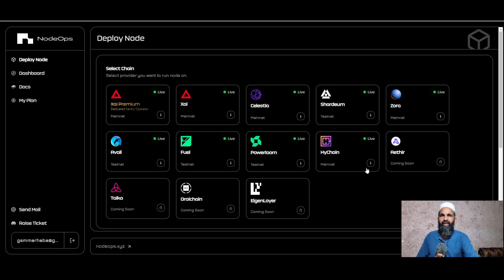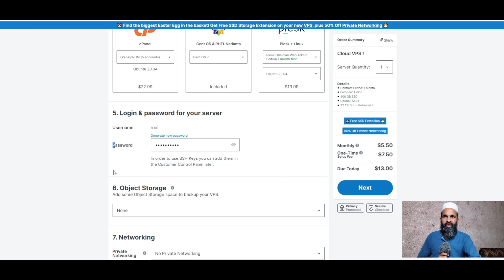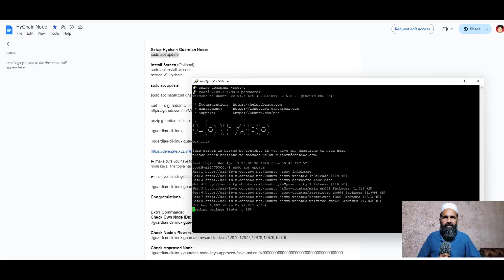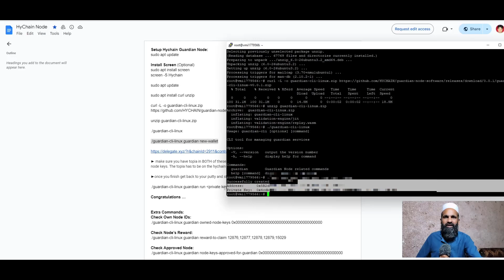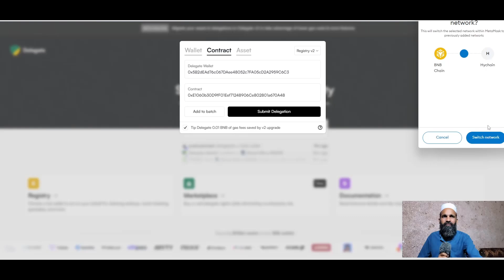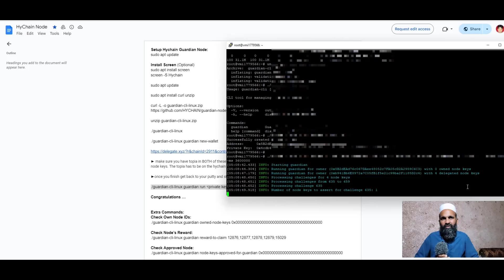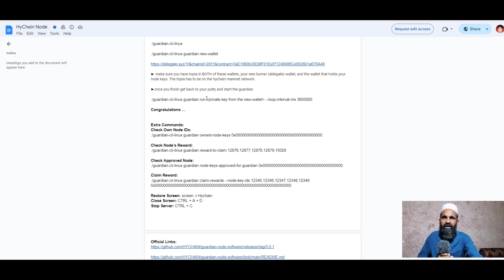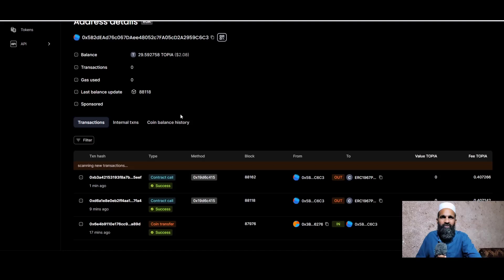How to setup and run Hychain node on VPS complete guide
Dear viwers in this video i'll show you how to setup and run Hychain node on VPS server. its a complete guide for setup and run Hychain Node on your own PC or VPS.